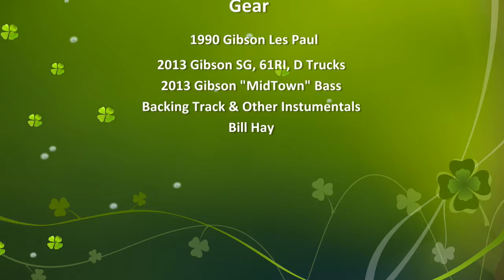Remembering J.J. Cale - After Midnight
After leaving his Tulsa, Oklahoma home, where he was born in 1938, J.J. Cale worked in the backroom of a recording studio in LA, where he learned all about the construction of recorded music. As a recording sound engineer, long before he became a singer songwriter, his knowledge and recording skills came in very handy when he decided to step in front of the microphone.
We share at least one thing in common, we both like to work from our own studio, with our own gear, with minimal input from others. (If you need a bass player, you become one, same for Vocals, Drums, Pedal Steel and the rest). "Minimalist" would describe JJ Cale in all respects.
As an example of the depth of his studio recording knowledge, many people suggest that JJ Cale's unique style came from his technique of "Layering" tracks over one another. Simple bits of sometimes quirky riffs or sounds that just seem to show up at the right time and place amid the other content in the mix. J.J. could go one further than most others, in that he had the unique ability to play a guitar chord progression and add a "CLAW" or finger picking style at the same simultaneously. In effect he often played two separate tracks, if you will, at the same time.
His music is often mistaken for simple and therefore "Easy". Far from the truth that is, subtle and complex says it much more accurately. His music was as “minimalist” as was the man , but very difficult to replicate without the help of a multi-track recording system.
In the respectful take on “After Midnight” in the video track attached, I used no less than 10 separate tracks to obtain some sort of approximation of what JJ Cale might do on his own, along with his wife, Christine Lakeland, his longtime life & music soulmate. Sadly, he passed in La Jolla, CA in 2013 at the age of 74. Sadly missed by many.
Please enjoy my take on his 70's classic hit “After Midnight”. If you're on Facebook you can catch the library at my Bill's Blues Connection page. Later